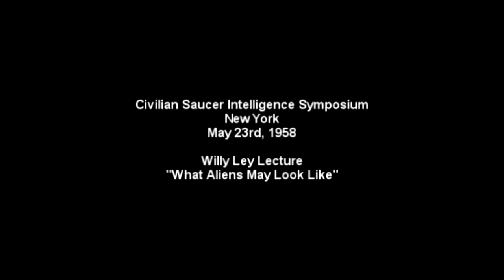May 23rd, 1958 Willy Ley Lecture on What Aliens May Look Like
Civilian Saucer Intelligence - NY symposium
Willy Ley gives a short lecture on what aliens may look like.